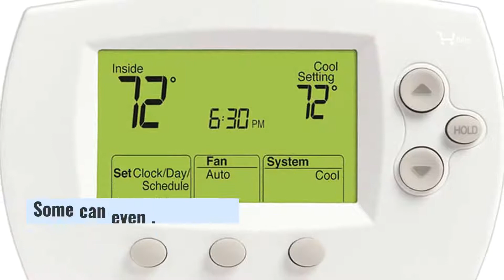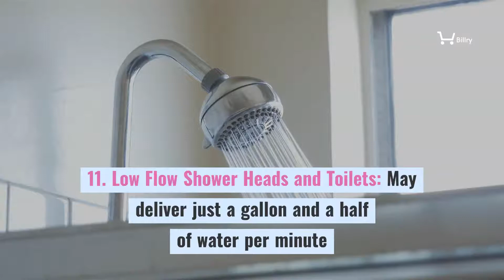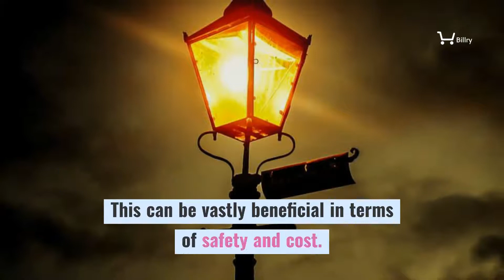13 Products That Save You Money That You Need Right Now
Most of us look for ways to save money or get more money back. There is a good news: There are a variety of different products, gadgets, and tools that can help you Save Money That You Need Right Now!

If you're like most of Americans, you are looking for ways to save money, and as much as possible, without changing your life habits. To help you we created this list of 13 products that save you money! Most of these tools or gadgets are things that are very much a part of your everyday life, and shall therefore not change your habits!
Once you make the initial investment, these products pay you back or help you save money again and again. They will show you that you can Save Money quickly and easily!

It's time to Save the Money that You Need Right Now!

You’ll find plenty of money tips and finance hacks when visiting You can get a travel loan, medical finance loan, a wedding loan, personal loan, auto loan, student loan, business loan and more. Find a lender through our network.